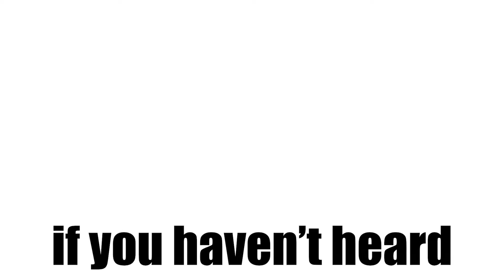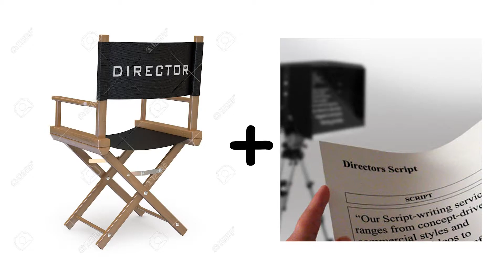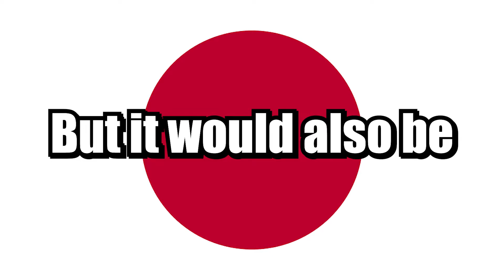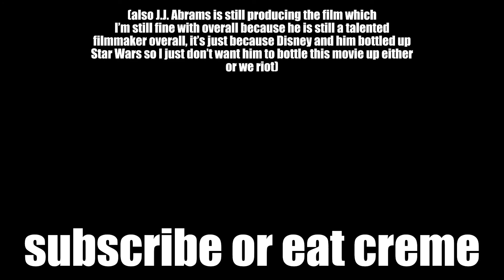Why the Your Name Live Action remake is/isn't as bad as it sounds.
Another monthly upload deceived by the eyes of God.
Can we reach 10 likes and maybe not lose subscribers this time?
that's it